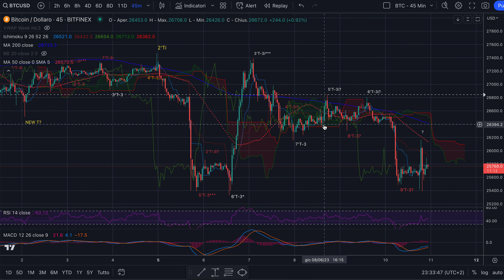BITCOIN - Night Session del 10/06/23 - Shock! Cosa è successo?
Buona sera,

Su bitcoin abbiamo avuto un movimento davvero singolare.
A cosa sarà da imputare?
In realtà a noi interessa? In realtà no. Btc può aver fatto un raccordo tra T-1. Nel video tutti i dettagli.

Buon trading a tutti sulle cripto!

Jacopo Marini